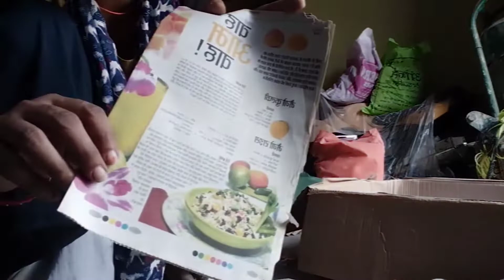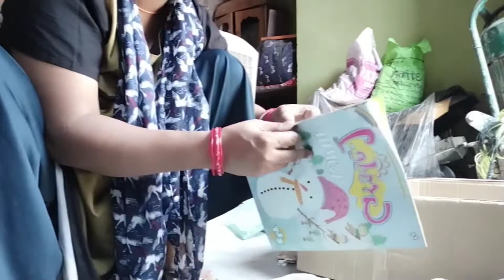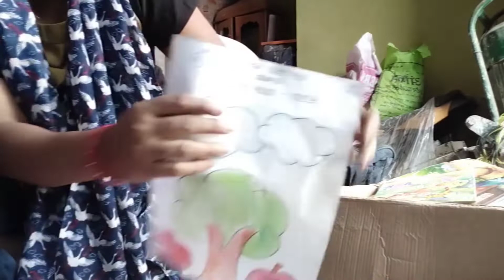सारी पुरानी यादे मैने निकाल दी|देखिए कल के लिए मै क्या लाई हू😃